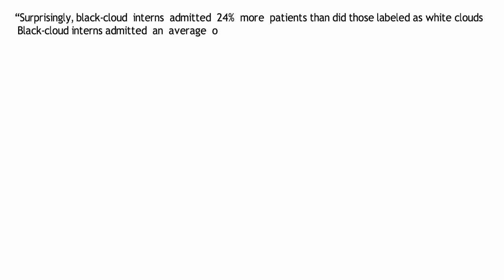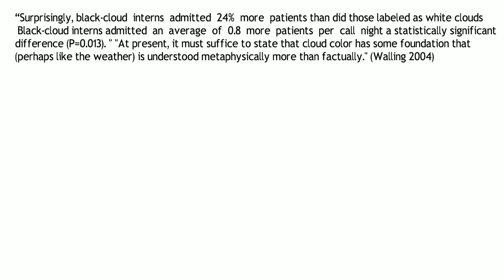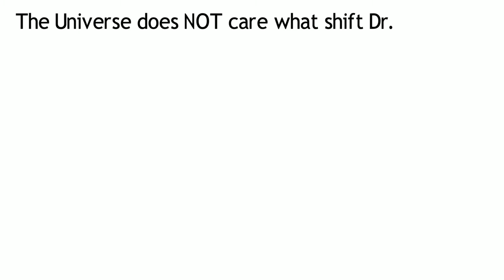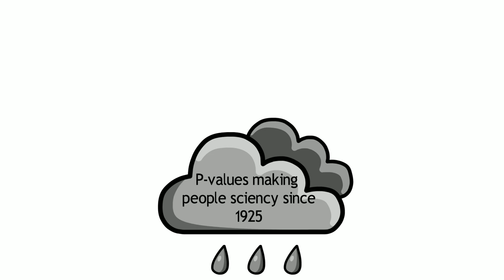Black Clouds in Medicine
Studies of black clouds with an alpha of 0.05 would be kind of funny if they were not so embarrassing to the peer review process. Claiming either "significant" or "non-significant" based on this threshold for such a ridiculous null demonstrates our poor training in critical appraisal.

Ahn, Andrew, Brahmajee K. Nallamothu, and Sanjay Saint. 2002. “‘We’re Jinxed’—are Residents’ Fears of Being Jinxed during an on-Call Day Founded?” The American Journal of Medicine 112 (6): 504.
Davies, Patrick, and Adam Fox. 2002. “Never Say the ‘Q’ Word.” BMJ  325 (Suppl S4).
Fabre, Alexandre, and Julien Mancini. 2017. “Jinx or Not?: There Is Nothing Like a ‘Black Cloud’ Syndrome.” Pediatric Emergency Care 33 (10): 686.
Joswig, Holger, Lauren Zarnett, David A. Steven, and Martin N. Stienen. 2017. “A Consult Is Just a Page Away: A Prospective Observational Study on the Impact of Jinxing on Call Karma in Neurosurgery.” The Canadian Journal of Neurological Sciences. Le Journal Canadien Des Sciences Neurologiques 44 (4): 420–23.
Lake, Adam C., Cmq Aahivs, Nicholas A. Buckwalter, Michael A. Horst, and M. S. Mphs. 2017. “Black Cloud or White Cloud?” The Journal of Lancaster General Hospital 12 (2).
Neher, Jon O. 2012. “Probability and the Black Cloud.” Family Medicine 44 (9): 654–55.
Ong, Luei Wern, Jeffrey D. Dawson, and John W. Ely. 2018. “Black Clouds vs Random Variation in Hospital Admissions.” Family Medicine 50 (6): 444–49.
Staley, Elizabeth M., Dheeraj Raju, Lance A. Williams III, Chong H. Kim, Ning Jiang, and Huy P. Pham. 2018. “Debunking Superstition: Analyzing the Cloud Phenomenon in apheresis—Results of a 35-Month Study.” Journal of Clinical Apheresis 33 (5): 616–18.
Tanz, Robert R., and Joel Charrow. 1993. “Black Clouds. Work Load, Sleep, and Resident Reputation.” American Journal of Diseases of Children  147 (5): 579–84.
Walling, Hobart W. 2004. “Actual versus Perceived Workload for House Officers: Black Cloud Looming?” Annals of Internal Medicine 140 (10): 847–48.
Zhao, Emily, Nathan Tiedeken, William Wang, and John Fowler. 2018. “The Black Cloud Phenomenon in Hand Surgery.” Hand , April.